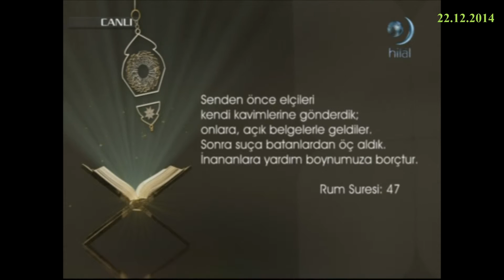22-12-2014 Rum Suresi 47. Ayetinin Meali - Yükselen Sözler – HİLAL TV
HİLAL TV televizyonunda 22 Aralık 2014 tarihinde yayınlanan, Erdem UYGAN'ın sunduğu, Dr Fatih ORUM’un konuk olduğu “Kuran'a Göre İman ve Küfür” konusunun ele alındığı, Yükselen Sözler programında yer alan ayetlerden, Rum Suresi 47. ayetinin Türkçe meali.

Senden önce elçileri kendi kavimlerine gönderdik; onlara açık belgelerle geldiler.
Sonra suça batanlardan öç aldık.
İnananlara yardım boynumuza borçtur.
Rum Suresi 47. ayetinin meali.